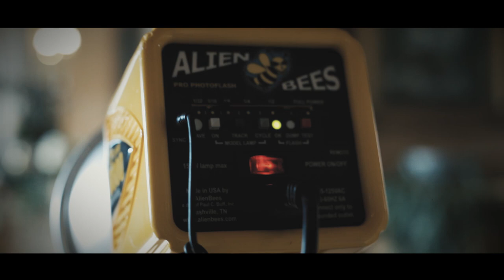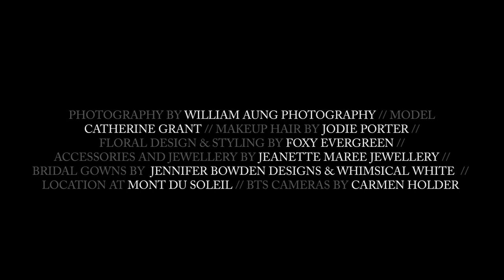BTS - Bridal Photoshoot Behind the Scenes | The Flower of the Attic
Photographer: William Aung Photography
Model: Catherine Grant @catherine_g_46
HMUA: Jodie Elasmar
Designers: Whimsical White
Designers: Jennifer Bowden Designs @couturebyjennifer
Floral Design & Styling: @foxy_evergreen
Accessories and Jewellery: Jeanette Cleary @jeanettemaree
Venue: Mont Du Soleil @montdusoleil